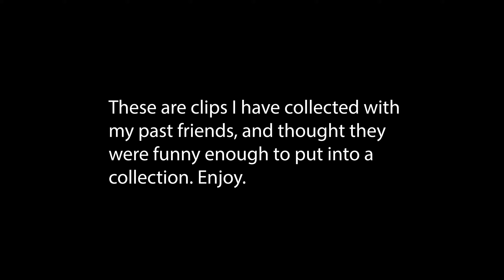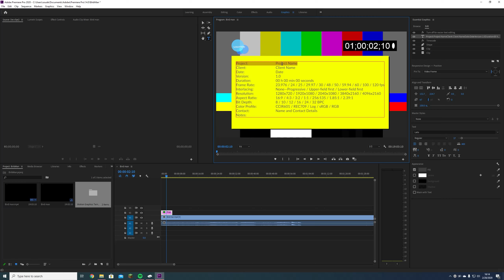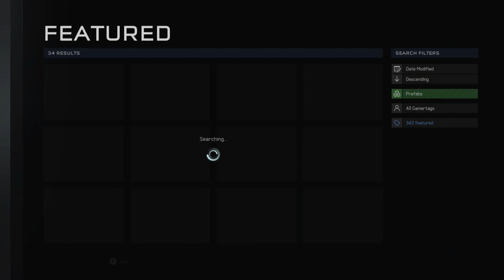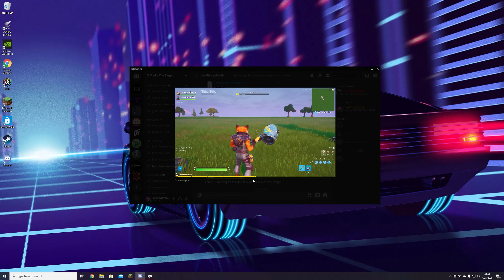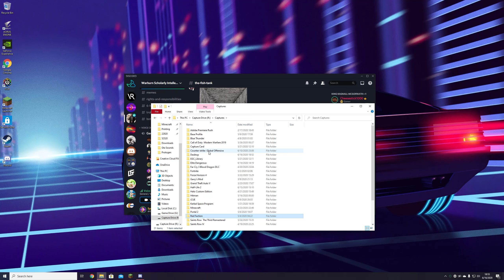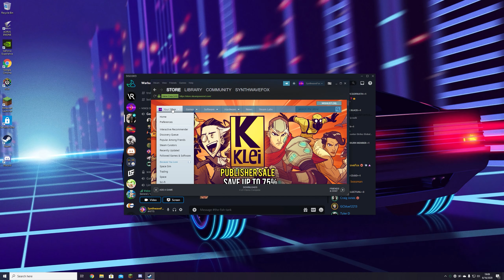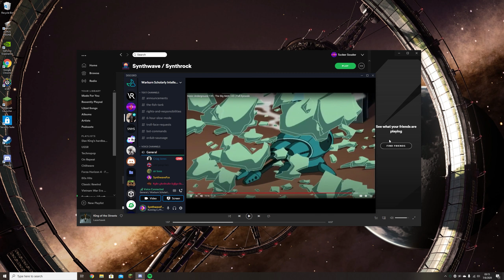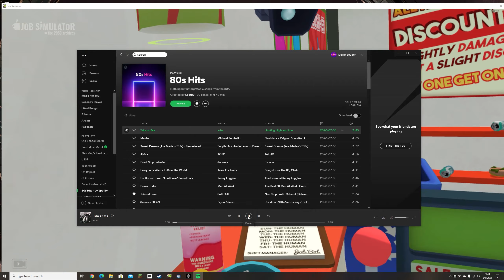Best Clips from my Archive #1 (feat. Spooky Outlaw)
These are clips I have been collecting for a long time, stretching from December 2019, to August 2020.

Thanks to Spooky Outlaw, Waa375, HiddenTheBeast, The One Nomad, Midni9htShadow9, KGavs27, LASTSPARTAN131, and a couple more for being in these clips.